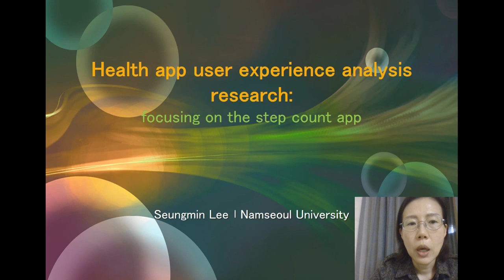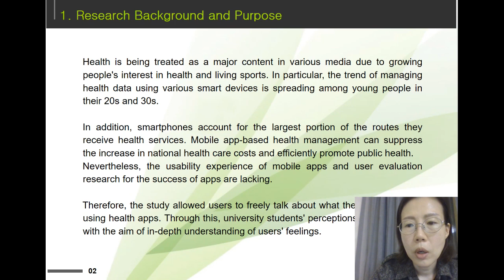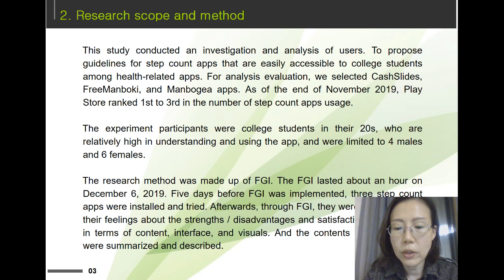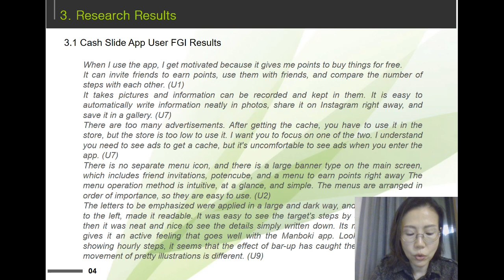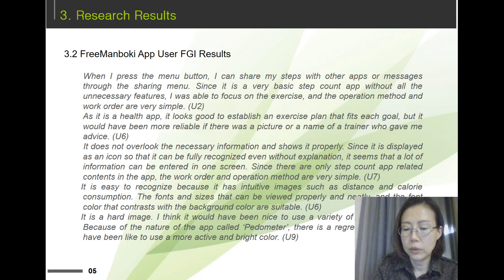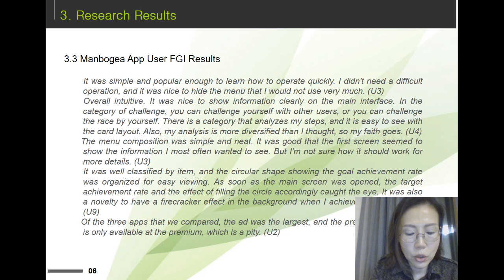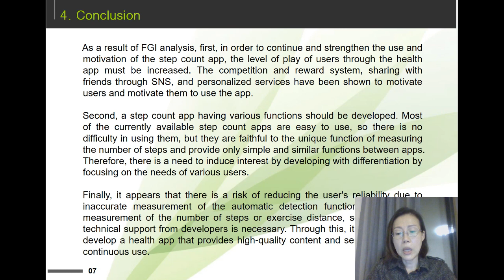FoCos.IDIC.20200425.O.Session1.38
건강 앱 사용자의 경험 분석 연구 : 걸음 수 측정 앱을 중심으로 (이승민)